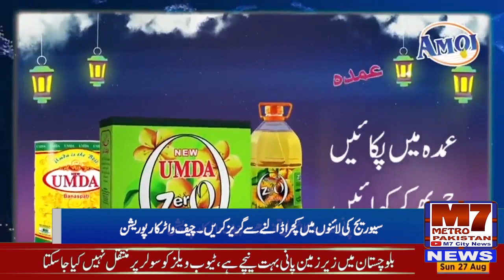ایم کیو ایم پاکستان کے مرکز بہا درآباد پر جڑانوالہ واقعے کی یاد میں شمعیں روشن کی گئیں